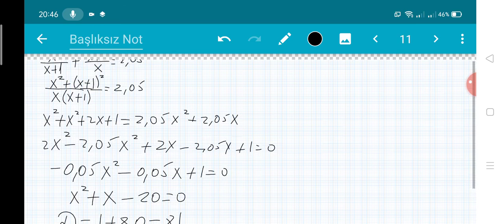10 iyun buraxılış imtahanına düşən sualların izahı (9_cu sinif)